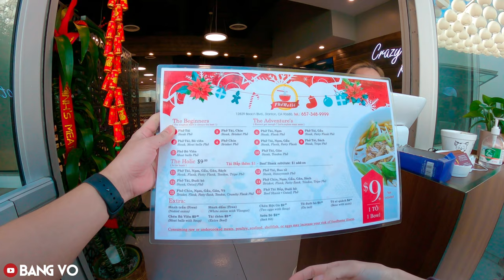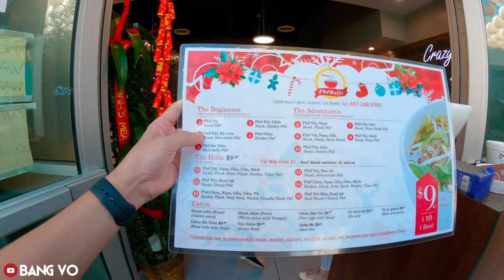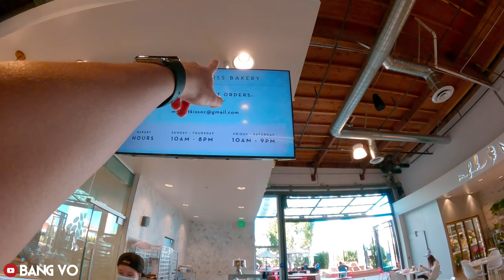Phở Holic | Rodeo 39 | Những Món Ăn Ngon Ở Little Saigon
Đây là tập 2 của chủ đề "NHỮNG MÓN ĂN NGON Ở LITTLE SAIGON"
Trong tập này @BangVo sẽ đưa mọi người đi thưởng thức một món ăn rất nổi tiếng của Người Việt. Món ăn này được bạn bè nước ngoài rất thích và tên gọi của nó đã được đưa vào từ điển OxFord năm 2007. Đó chính là món Phở.
Ở Little Saigon có rất nhiều Quán Phở nổi tiếng, nhưng Bang Vo chọn Phở Holic để giới thiệu với mọi người, vì có lẽ Phở Holic có hương vị quen thuộc đối với Bang hơn.
Đừng quên thưởng thức món Phở Holic nếu dịp ghé Little Saigon nhé mọi người !!!